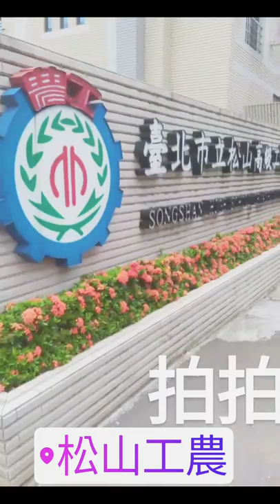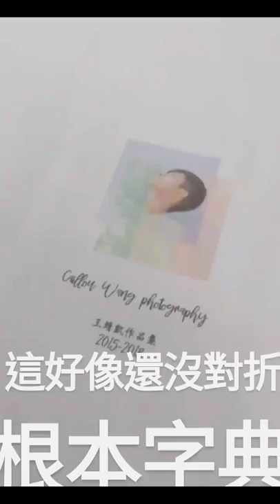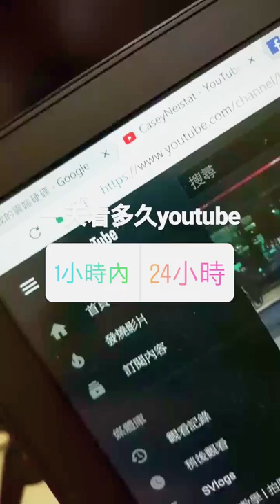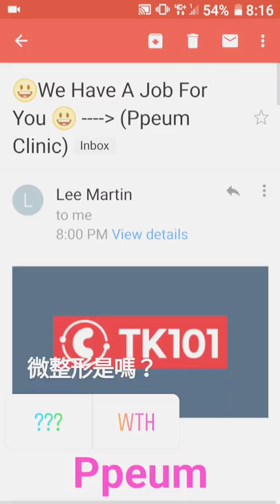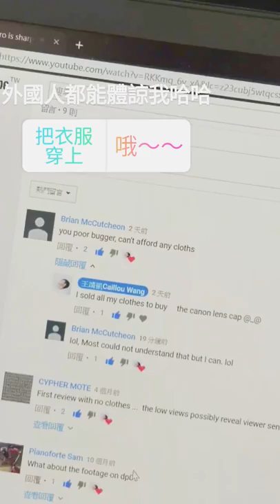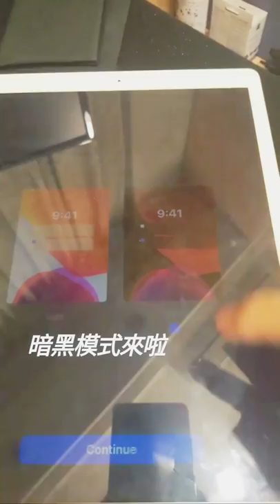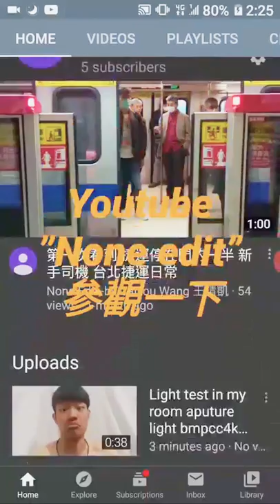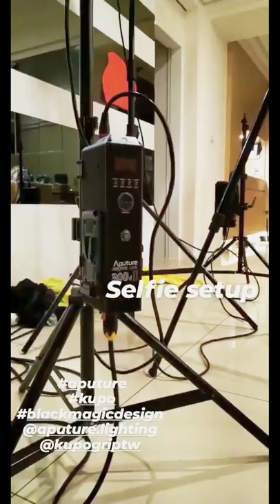RIP Instagram 限時動態 2016開始 上百個動態 一次看完 caillouwang 王靖凱的 IG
2016開始的 所有動態 一次看完 Rip Instagram 限時動態

在2016年 ig加入了限時動態的功能，雖然一開始有一些抄襲的爭議，現在已經變成ig 最重要的功能之一

但我一直覺得限時動態這個功能根本超爛，就跟失憶老人一樣24小時後記憶就消失，想分享又不想留下紀錄是哪招？？

今天我要跟大家分享我從2016年第一個動態開始，所有我拍過的動態都在這個影片裡面

我要慢慢減少動態的使用，直接轉為發文的形式或是IGTV 比較長比較完整的故事來做分享，我們直接來看從2016年開始拍攝的所有限時動態吧！